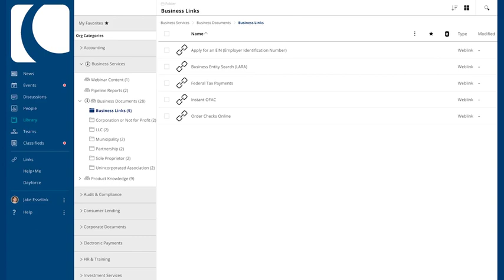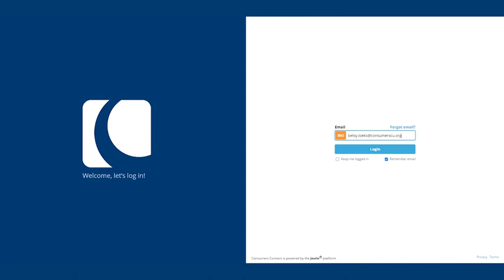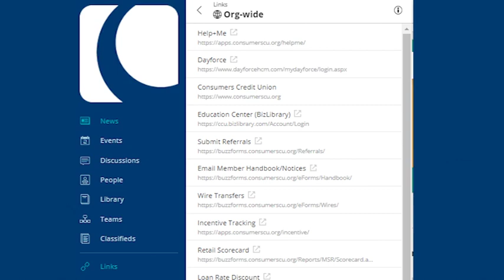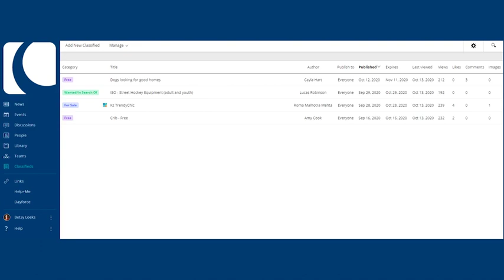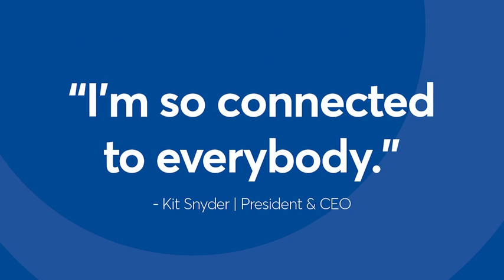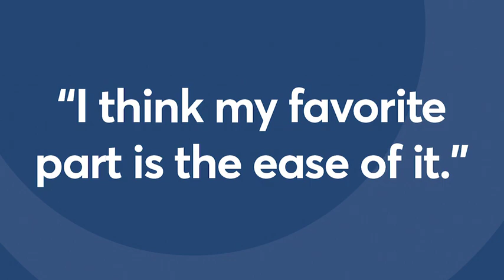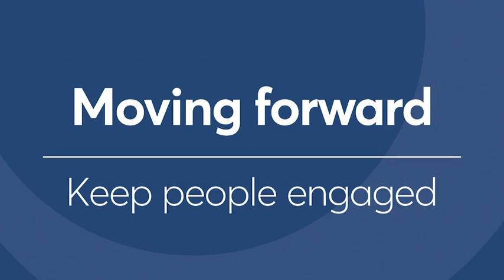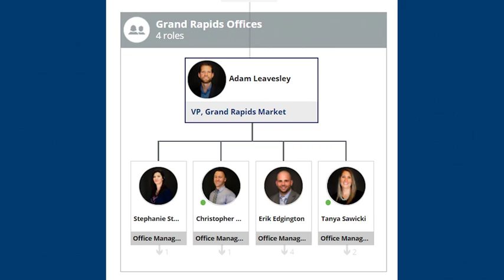Smiles & Service by Ashley Stinso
Keeping an open line of communication and boosting employee engagement is always important to cultivate a winning culture. It’s even more important when many of your team members are working remote. Learn how the #1 Credit Union to Work For in the Nation uses its award-winning intranet site to engage its workforce